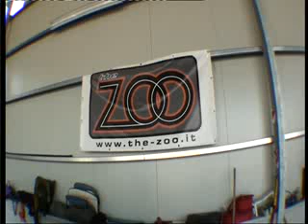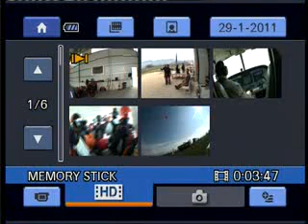Bruschi Claudio Lancio Tandem Paracadutismo Roma